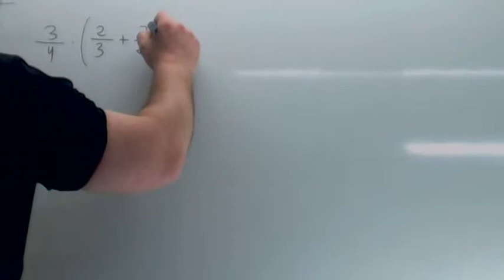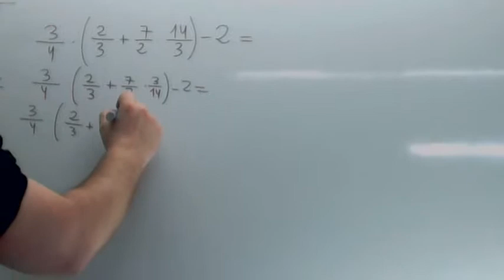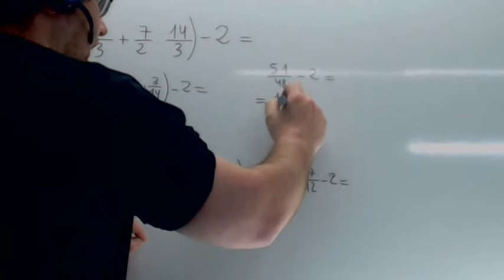Operaciones combinadas con fracciones 2 Usero